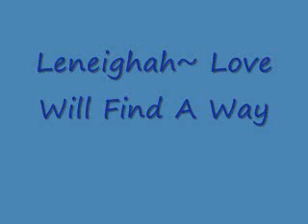Love will find a way from Lion King Duet with MithrilCipher :)